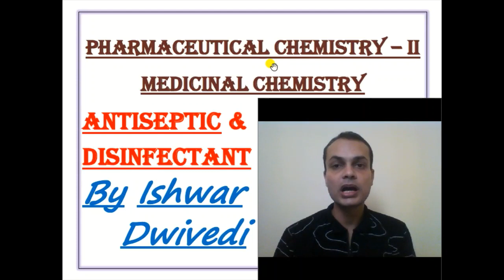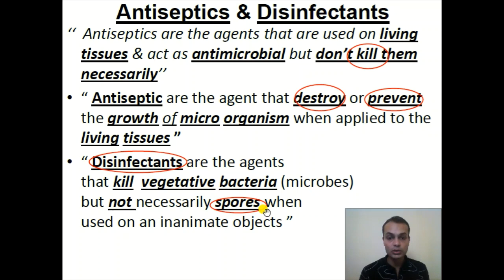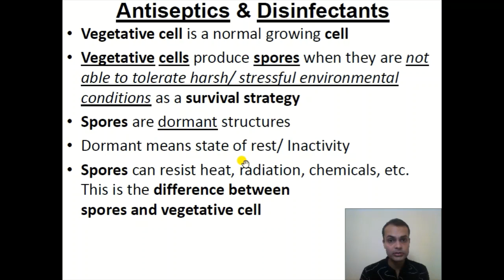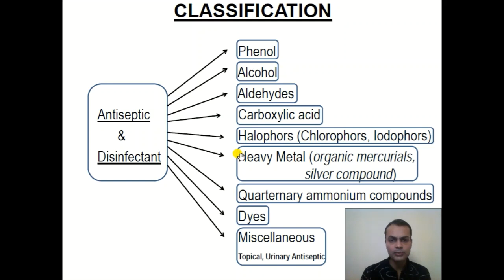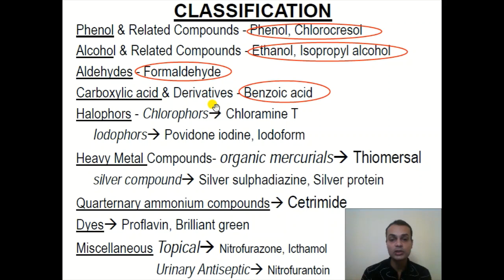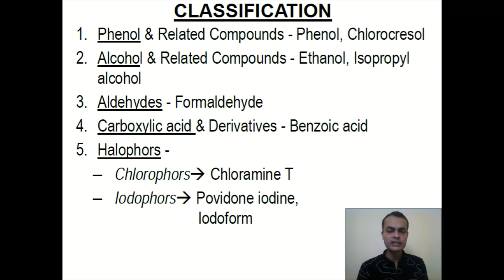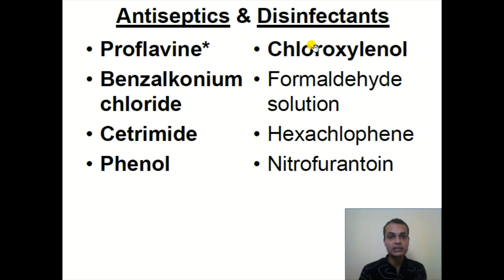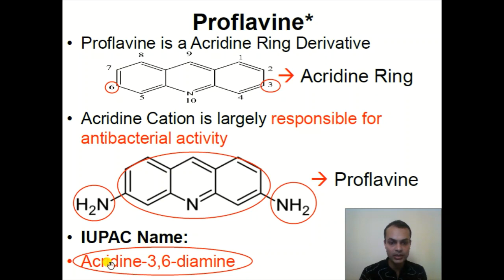3. Antiseptic & Disinfectant